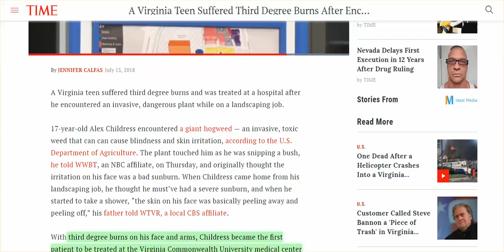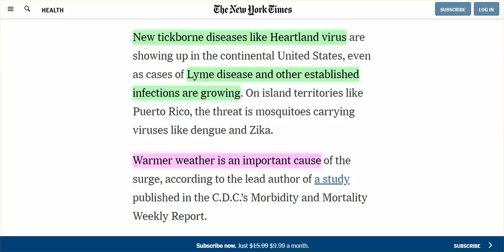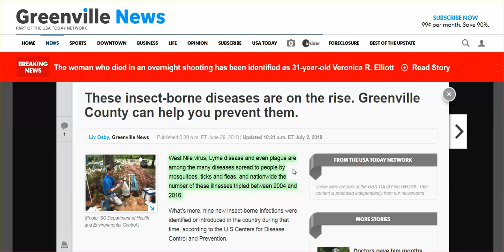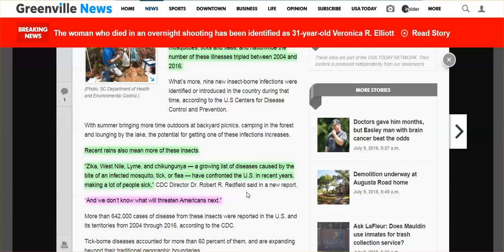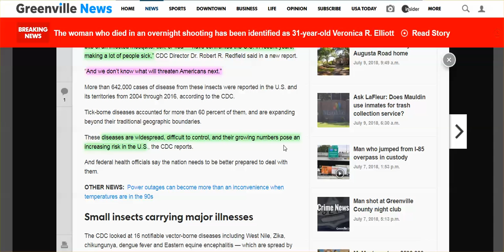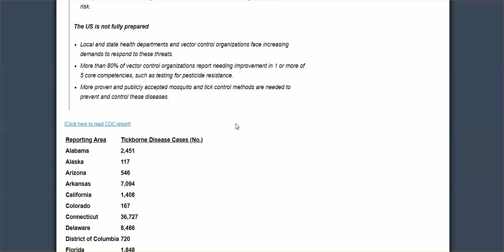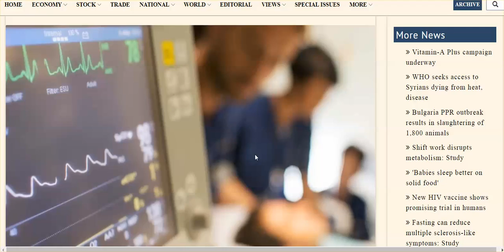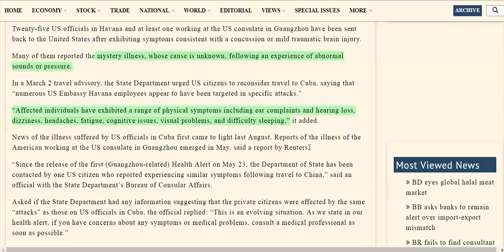Toxic Plant, & Diseased Mosquitoes, Ticks, Fleas Spread, Tiny New Bugs, Peeling Skin, Etc.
Americans becoming sicker each day.